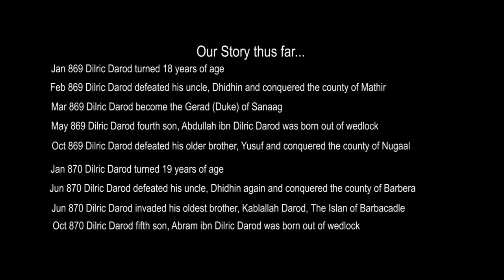CRUSADER KINGS 3 Northern Lords Gameplay - Uniting The Land of Darod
In this CRUSADER KINGS 3 video series, I'm going to start the storytelling of Islan Dilric Darod of Busaso.

In the first video, Dilric Darod, the youngest of 6 sons of Darod Darod become the Islan (Count) of County Busaso at the age of 16. He invaded and conquered his neighboring county of Socotra.

In the second video, Dilric invaded and conquered his older brother, Tanade, to become the Islan of Ras Harun.

In the third video, Dilric invaded and conquered his older brother, Iise, to become the Islan of Mait:

In the fourth video, Dilric invaded and conquered his uncle, Dhidhin, the Islan of Fafan, to conquered the county of Mathir:

In the Fifth video, Dilric invaded and conquered his older brother, Yusuf, the Islan of Nugaal:

In the Sixth video, Dilric invaded and conquered his Uncle Dhidhin again, to conquest the county of Berbera:

In the Seventh video, Dilric Darod invaded and conquered his oldest brother, Kaballah, the islan of Barbacadle:

Now Dilric Darod set his next campaign against the latest of his older brother, Sede, the islan of Mudug:

The security of a dynasty rests in the quality of its successors. An heir should be strong. An heir should be forward-thinking. Heirs should improve on the oversights of their predecessors. But the most successful heirs are those who build on an already secure foundation. Crusader Kings III is the sequel to the classic Paradox Development Studio game about medieval conquest, intrigue, religion, and high drama. It is a firm step in the direction of a new generation of grand strategy games, with new 3D character models and an even more detailed map. Designed to enhance the experience of Paradox veterans while being more welcoming to young squires, Crusader Kings III is a rich setting for an infinite number of new stories.

Timeline of Dilric Darod:
Jan 867 Dilric Darod reach the age of 16
Jan 867 Dilric Darod became the Islan (clan leader) of Busaso
Jan 867 Dilric Darod launched his first war to attack Emir Denha from the Emirate of Yahballaha
Jan 867 Dilric Darod won his first war and defeated Emir Denha and conquer the Emirate of Yahballaha
Apr 867 Dilric Darod launched his war toward his own older brother, Tanade Darod, the Islan of Ras Harun
Oct 867 Adama ibn Dilric Darod was born out of wedlock
Nov 867 Dilric Darod won his war against his own older brother, Tanade Darod, and conquer the county Ras Harun
Dec 867 Dilric Darod second son, Abdinur ibn Dilric Darod was born out of wedlock
Jan 868 Dilric Darod turned 17 years of age
Jan 868 Dilric Darod third son, AbdiRahman ibn Dilric Darod was born out of wedlock
Aug 868 Dilric Darod  won his war against his own older brother, Iise Darod, and conquered the County of Mait
Aug 868 Dilric Darod invaded his uncle, Dhidhin, The Islan of Fafan to conquered the county of Mathir
Sep 868 Dilric Darod became the Culture Head of Somali culture
Jan 869 Dilric Darod turned 18 years of age
Feb 869 Dilric Darod defeated his uncle, Dhidhin, and conquered the county of Mathir
Mar 869 Dilric Darod become the Gerad (Duke) of Sanaag
Mar 869 Dilric Darod invaded his other older brother, Yusuf Darod, The Islan of Nugaal
May 869 Dilric Darod fourth son, Abdullah ibn Dilric Darod was born out of wedlock
Oct 869 Dilric Darod defeated his older brother, Yusuf, and conquered the county of Nugaal
Oct 869 Dilric Darod second invasion to his uncle, Dhidhin, The Islan of Fafan to conquered the county of Barbera
Jan 870 Dilric Darod turned 19 years of age
Jun 870 Dilric Darod defeated his uncle, Dhidhin again and conquered the county of Barbera
Jun 870 Dilric Darod invaded his oldest brother, Kablallah Darod, The Islan of Barbacadle
Oct 870 Dilric Darod fifth Son Abram was born out of wedlock
Jan 871 Dilric Darod turn 20 years old
Jan 871 Dilric Darod Sixth Son Abue was born out of wedlock
Feb 871 Dilric Darod defeated his oldest brother, Kablallah Darod, and conquered the county of Barbacadle